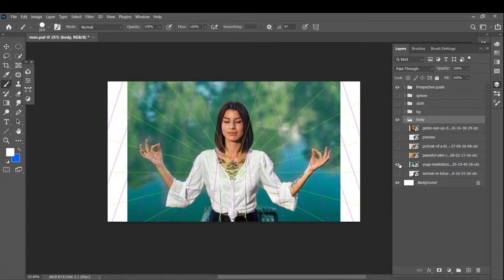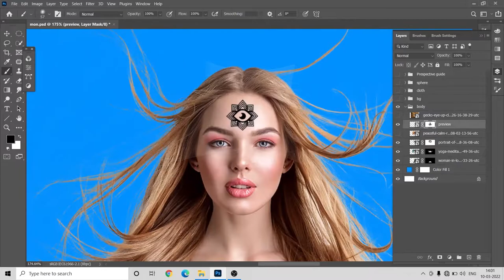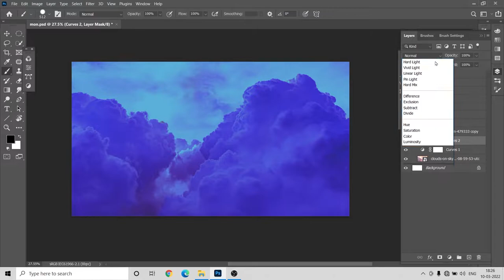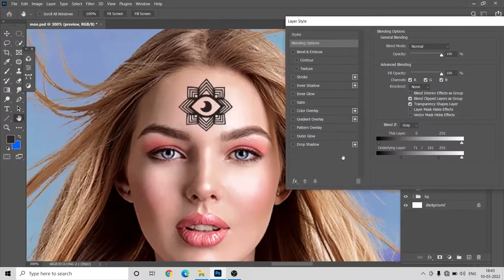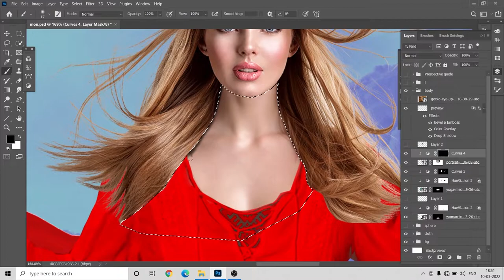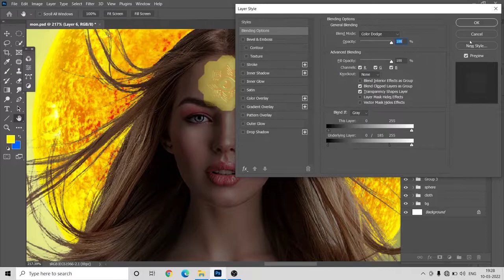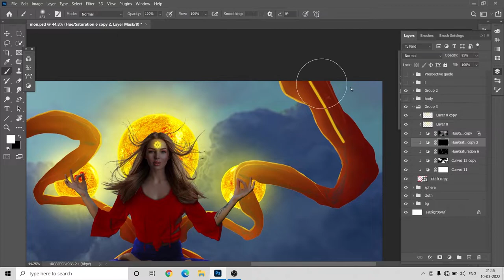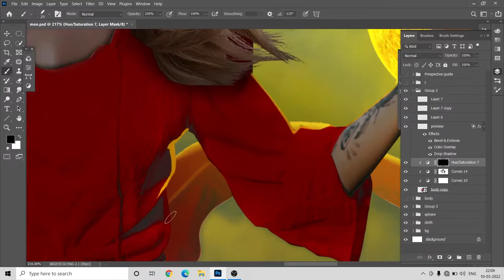HOW I Created MONK MODE IN PHOTOSHOP speedart TUTORIAL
HOW I Created  MONK MODE IN PHOTOSHOP speedart

More to come hit bell icon for future updates!!

Music credits